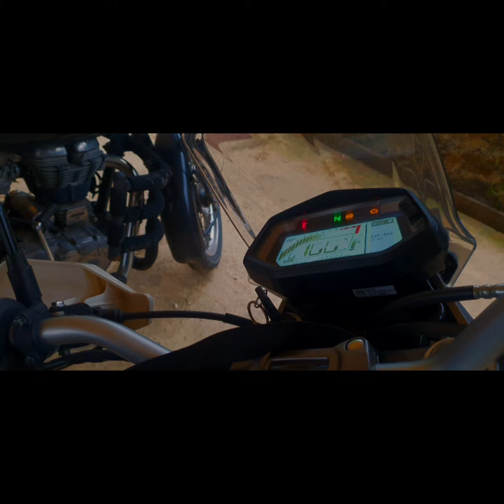Barshong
Woke up early, packed all the essentials for the short ride . However, the nature decided otherwise. The aged old mountains had blocked the road with a landslide and perhaps for the better. Until next time, Barshong!